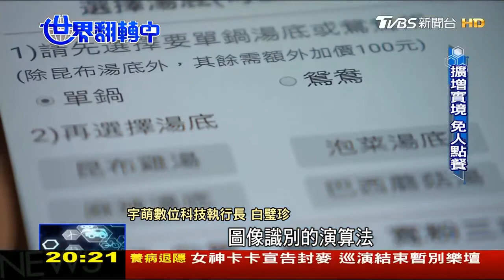【TVBS 世界翻轉中】擴增實境AR點餐 創造產業機會經濟｜宇萌數位科技 arplanet